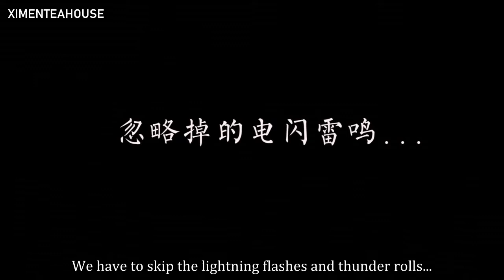[English sub] Nicky Li's Vlog No. 10 - Horse Riding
NickyVLOG No.10

Nicky Li went to Inner Mongolia with her staff team to learn horse riding and shared a touching story about one horse.